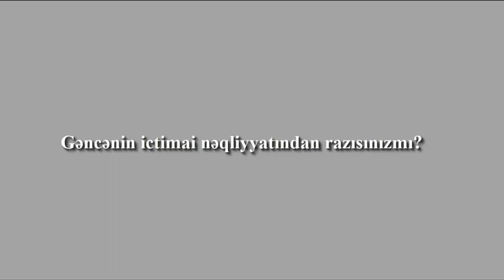Gəncənin ictimai nəqliyyatından razısınızmı? SORĞU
Gəncənin ictimai nəqliyyatından razısınızmı?
Bu dəfə Gəncə şəhər sakinlərindən şəhərdəki nəqliyyatın vəziyyəti barədə soruşduq.
GancaPost portalı